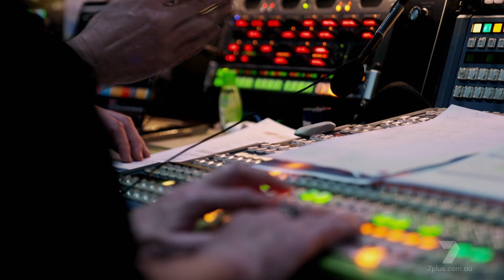Australia's Got Talent 2022 Yosein Chi Audition Full Show S10E05